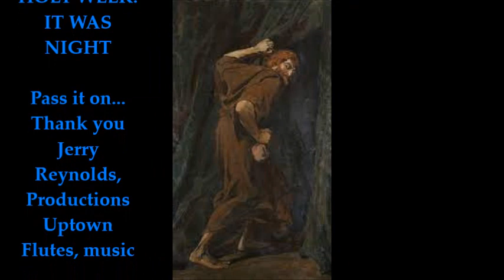SHORT THE HOMILY OF HOLY WEEK, IT WAS NIGHT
FROM THE LAST SUPPER TO THE RESURRECTION, FR LOUIS SCURTI USES THE IMAGERY OF JOHN'S GOSPEL TO DESCRIBE PASCHAL MYSTERY.